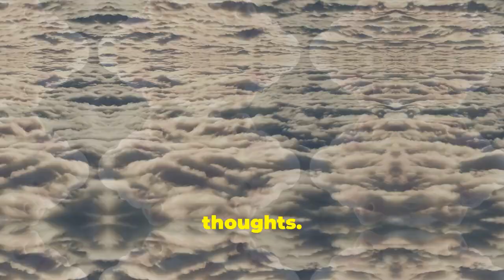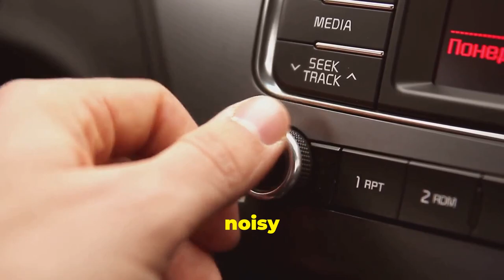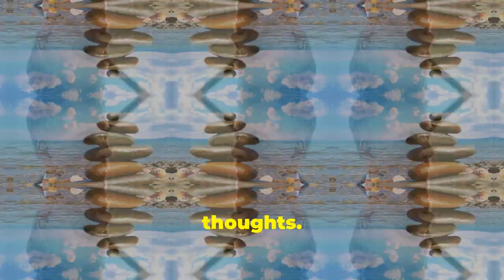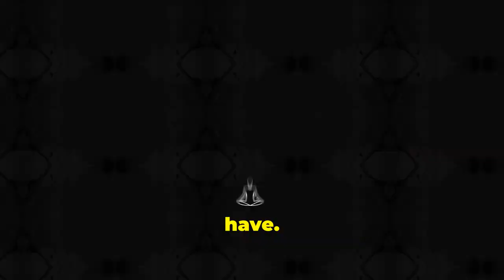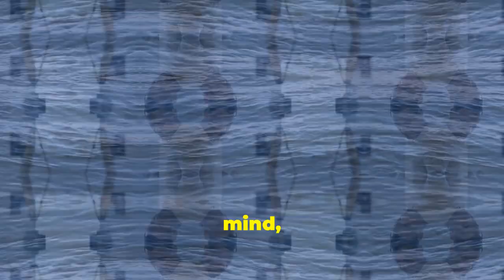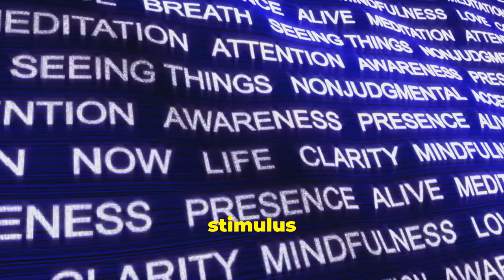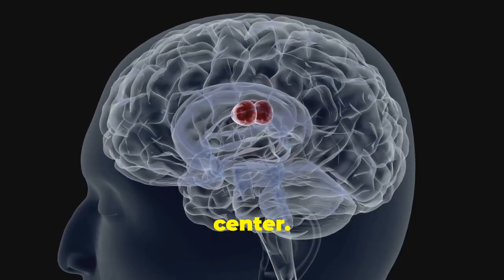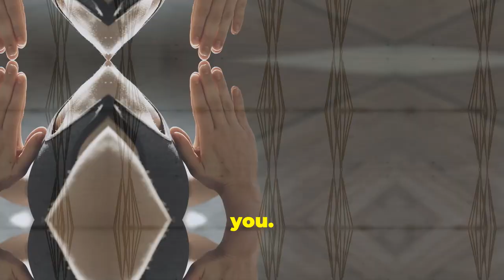Transform Your Life by Observing Your Thoughts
Discover the transformative power of self-awareness and learn how to observe your thoughts to create positive change.

Explore mindfulness techniques that can help you become more present and conscious of your thoughts and emotions.  Embark on a journey of personal growth and unlock your true potential through cognitive behavioural therapy techniques.

Dive deep into introspection and cultivate emotional intelligence to navigate life's challenges with greater ease.  Embrace conscious living and experience the profound benefits of understanding your thoughts and beliefs.

This video offers practical guidance on how to transform your life by simply observing your thoughts.